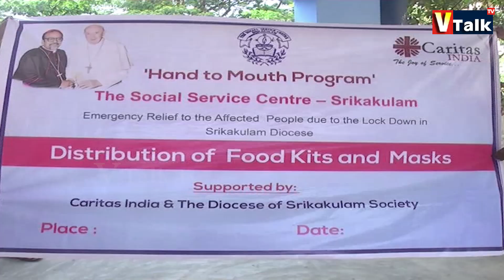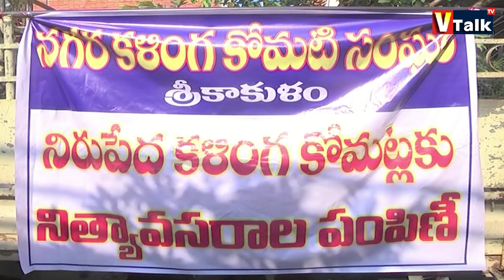అదరహో అనిపిస్తున్న కళింగ కోమటి సంఘం, సెయింట్ థామస్ చర్చ్ లు... | Srikakulam